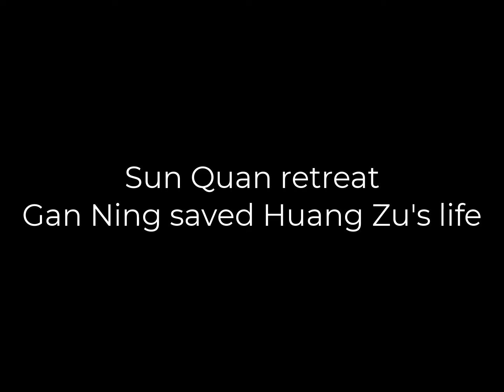203 AD BATTLE OF XIA KOU Dynasty Warriors Movie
🎵  Music Background info:
Dynasty Warriors 5 OST: Overdrive
Artist: Hidehisa Nakazono
Album: DYNASTY WARRIORS 5
Publisher: Koei Tecmo Games
✍️ Dynasty Warriors 5 Unlock
How to unlock Ling Tong Scene
💼 As Ling Tong, face Gan Ning after he defeats Ling Cao.
Timestamp
00:00:00 Taishi Ci
00:00:42 BATTLE OF XIA KOU
00:01:31 Zhou Yu
00:01:22 Sun Quan, face Huang Zu
00:01:41 Da Qiao
00:02:04 Vengeance
00:02:32 Ling Tong, face Gan Ning after he defeats Ling Cao
00:04:06 Dynasty Warriors Movie
Dynasty Warriors 5 Battle of Xiakou
Date:  208AD
Result: Inconclusive